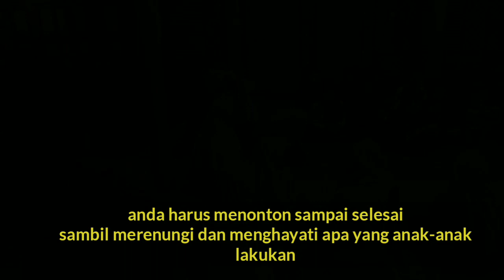Mengharukan ! anak seusia mereka sudah bisa melakukan hal ini pada teman-temannya.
Mereka belajar berbagi walau sebenarnya pas pasan.

Video ini adalah dokumentasi kegiatan santri di Panggok Tahfidz El-Falah Pandanarum yang beralamat di Jl. Taruna Karya No. 18 Rt 01 Rw 02 Desa Pegadingan Kec. Cipari Kab. Cilacap Prov. Jawa Tengah Indonesia.
Pondok Pesantren kecil ini mendidik anak-anak santri mulai dari belajar mengenal huruf arab, belajar membaca Al Quran dan juga menghafalkannya. Pondok ini adalah pondok rintisan baru. Mulai ada santri mondok sejak tahun 2012. Awal tahun 2020 sampai dengan sekarang (2022) masih sedang membangun berbagai sarana prasarana seperti kamar santri, kamar mandi, aula, dsb. Sebagian santri merupakan santri du'afa (kurang mampu) yang disubsidi dari uang infaq.
Pesantren ini dinaungi Yayasan El-Falah Pegadingan dan menerima infaq untuk pembangunan, biaya operasional dan logistik bagi santri, asatidz dan pengurus.
Bagi anda yang berminat menyalurkan sedekah, infaq ataupun amal jariyah bisa menghubungi WA : 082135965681.
Rekening donasi :
BRI A/N Yayasan El-Falah Pegadingan
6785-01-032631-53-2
Terimakasih.